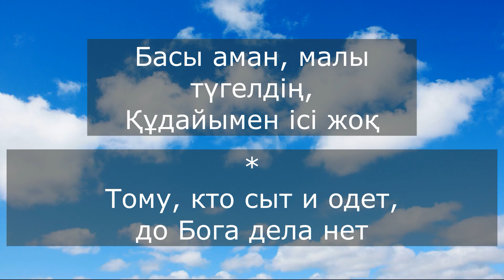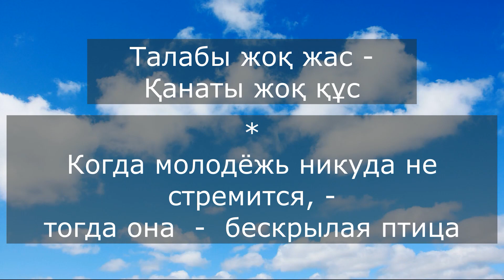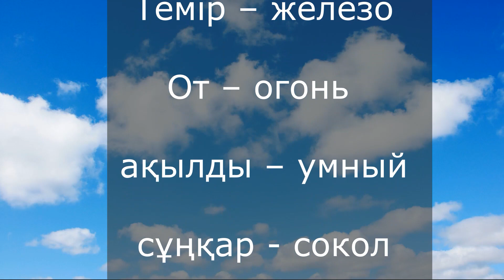Қазақтың мақал-мәтелі - Казахские пословицы и поговорки #2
СӨЗ, СӨЙЛЕУ, ТІЛ ӨНЕРІ - СЛОВО, РЕЧЬ, ИСКУССТВО РЕЧИ
Екінші басылым - второй выпуск